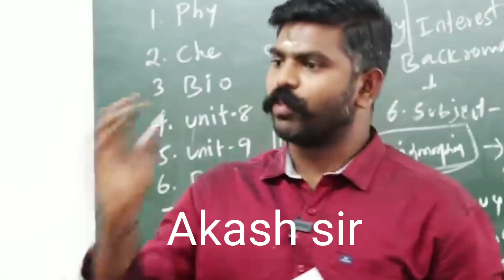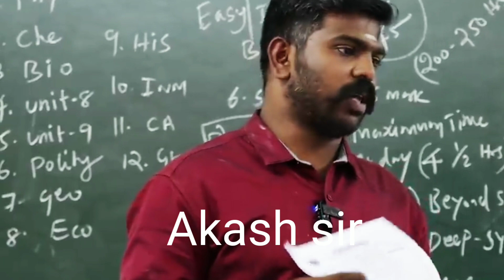💥Hardwork பண்ணாத ❌ Smartwork பண்ணு ✅ TNPSC GROUP 4 ஜெயிச்சிடலாம் 💯 || Akash sir motivation speech